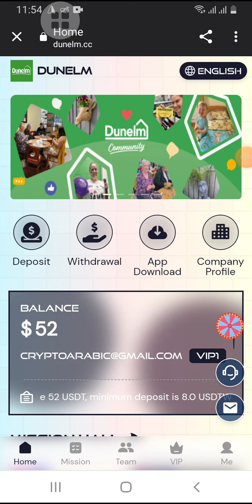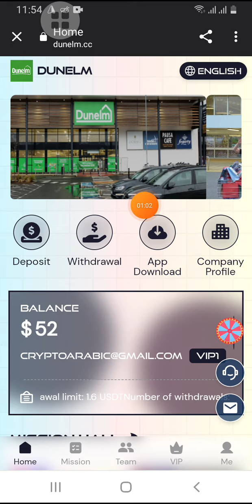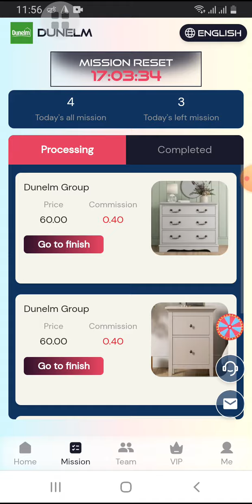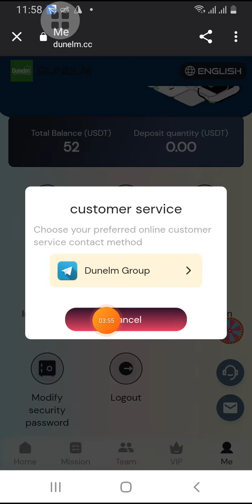Dunelm | Crypto Earning Apps | Money-making platform in 2023 | Sign up and get 52 USDT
Register to receive 52 USDT, minimum deposit is 8.0 USDT Withdrawal limit: 1.6 USDT Number of withdrawals: 1 time Withdrawal time: 7*24 hours (unlimited)

VIP1: Deposit 8 USDT and earn 1.6 USDT every day
VIP2: Deposit 70 USDT and earn 14 USDT every day
VIP3: Deposit 200 USDT and earn 40 USDT every day
VIP4: Deposit 500 USDT and earn 105 USDT every day
VIP5: Deposit 1300 USDT and earn 276 USDT every day
VIP6: Deposit 3000 USDT and earn 652 USDT every day
VIP7: Deposit 6,000 USDT and earn 1,334 USDT every day
VIP8: Deposit 10,000 USDT and earn 2,222 USDT every day
VIP9: Deposit 30,000 USDT and earn 6,860 USDT every day
VIP10: Deposit 50,000 USDT and earn 12,500 USDT every day

Team commission: A B C rebate 10% 5% 2% 10% for A-level teams, recharge 10,000 USDT and get 1,000 USDT 5% for B-level team, recharge 10,000 USDT and get 500 USDT 2% for C-level teams, recharge 10,000 USDT and get 200 USDT

1. The more users you recommend who join your promotion link, the more commission rewards you will receive. The commission charged to the recommended users will be directly credited to your membership account, and you can withdraw money directly!
2. Tell your team that the company registration invitation link can be promoted in any social software, as follows: Facebook, Twitter, YouTube, instarma, TikTok, KAO KAO, WhatsApp groups, Telegram groups, etc.